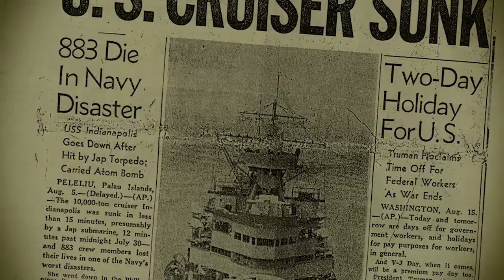Oceanic Whitetip Sharks! | SHARK ACADEMY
In this episode of Shark Academy, Jonathan Bird examines Oceanic Whitetip Sharks!

Jacques Cousteau called it one of the most dangerous sharks in the world, but nowadays it may be the most endangered shark in the world.  I'm Jonathan Bird and this is Shark Academy!

The Oceanic Whitetip shark—not to be confused with the Whitetip Reef shark--lives in the open ocean, far from land in tropical water.

This shark is blamed for attacking shipwreck victims, most famously in the wreck of the USS Indianapolis, during World War Two.  But evidence is thin.  There have been less than 10 verified attacks in history.  Most people will never see one because they are not usually found near land.

The stocks of Oceanic Whitetip Sharks have been depleted by more than 70% on average, as much as 99% in the Gulf of Mexico due to overfishing.  This shark is actually considered critically endangered.

They’re caught for their big, round fins that are highly desirable for the Chinese delicacy Shark fin soup.

The Oceanic Whitetip Shark often associates with Pilot whales, and as we discovered in the first season of Blue World, they seem to be following the whales to eat their poop.

Oceanic Whitetip sharks also sometimes have pilotfish hanging around.  People used to think that the sharks were following the fish, so they called them pilotfish, but actually we now know that the fish are moochers, hanging around the sharks for scraps.

So if you enjoyed this segment, you might like to find out how we learned that the Oceanic Whitetips were eating whale poop.  If you want to check it out, watch the Blue World episode “The Shark and the Whale.”   I’m Jonathan Bird and this is Shark Academy!